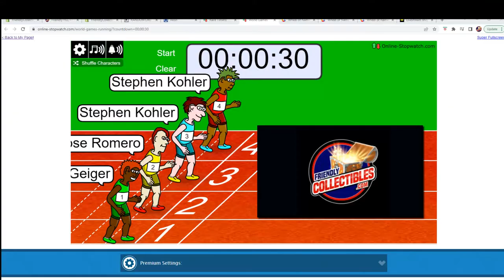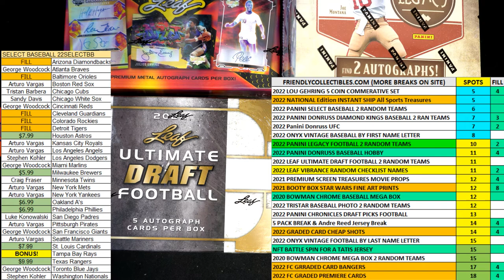2022 Panini Select Baseball Hobby Box FILL B ID 22SELECTBB271